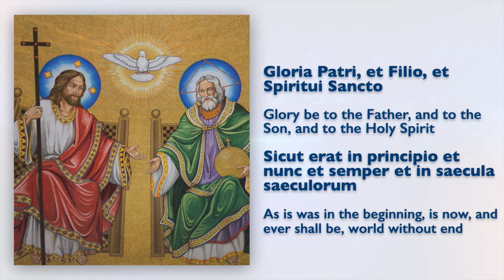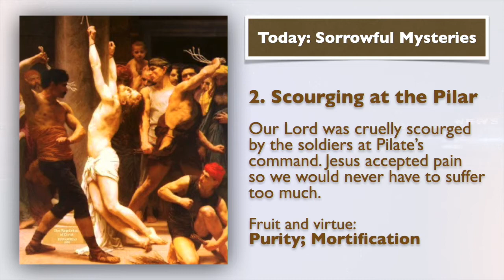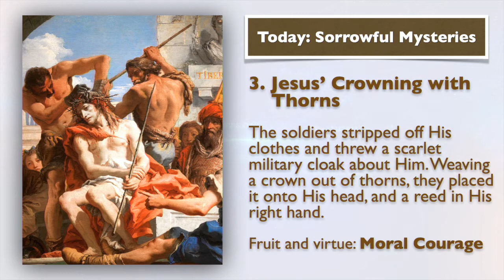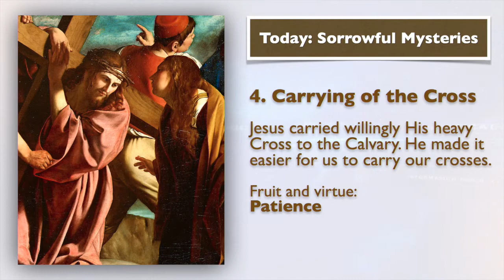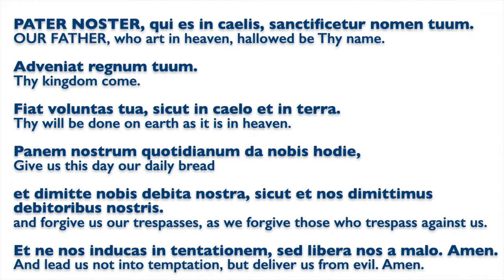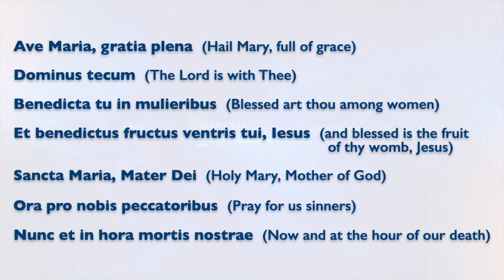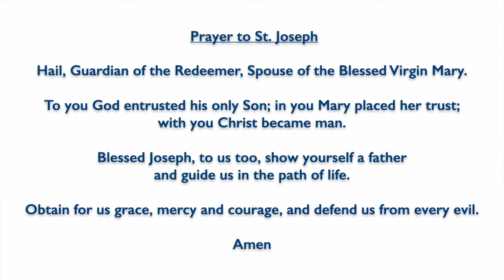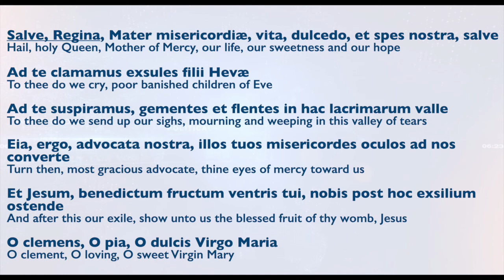March 5, 2021, Holy Rosary (Sorrowful Mysteries) | Today at 7:30 pm ET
Friends of the Rosary:

The Holy Rosary is not just an ornament or an object that we wear to show it proudly to our friends, followers, or voters—as we are shockingly seeing at the national scene today.

The Rosary of the Virgin Mary is meant to be prayed. And when prayed, we need to be open to the Holy Spirit and be led by Divinity. At least, during the 20 to 30 minutes of the prayer duration, we should lose control, and even self-deny ourselves.

The Rosary will change us over time. Our perceptions, thoughts, as well as our social and political ideas, will be changed. And since the Holy Rosary is a tool of orthodoxy and a school of Christian life, we will end up defending the Catechism, life of the unborn, marriage, sacraments, the Holy Eucharist, and the Blessed Mother.

The Most Holy Virgin will lead us to her divine Son and life of Earth will be transformed. Let's say, ideally every day, the Marian prayer, and see what happens.

Ave Maria!

[Written by Mikel A. | TheRosaryNetwork.org, New York]